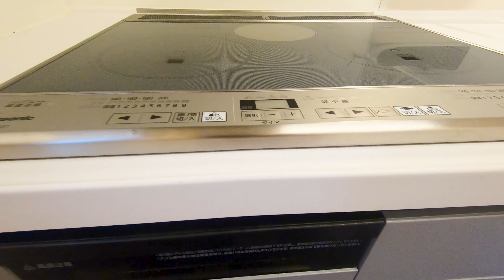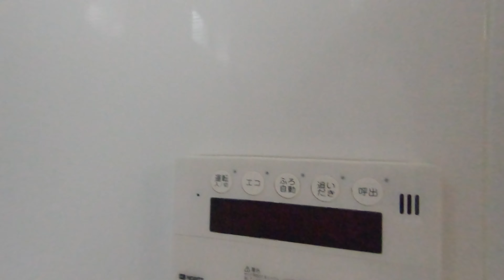カーサ・フェリーチェ 103 青森県 八戸市 新井田西2丁目 2LDK アパート 賃貸 八戸不動産情報館｜八戸市の不動産なら八代産業株式会社 賃貸、土地、中古住宅、アパート、マンション等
【№22137 アパート】★D-room★2LDK【名】カーサ・フェリーチェ 103

1.URL欄に『about:flags』と入力
2.VP9ビデオ形式を有効にするを『常にオン」』

撮影機材
GoPro HERO7 Black